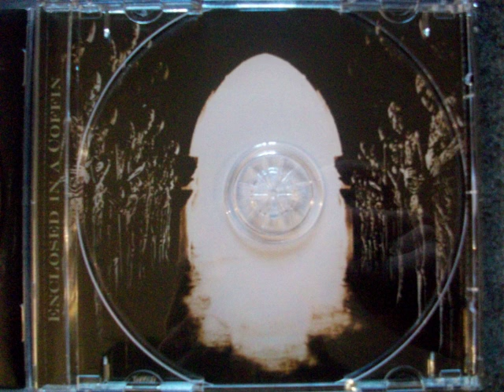Encoffined - Death Throes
NO POSEO NINGUNO DE LOS DERECHOS, TODO LOS CRÉDITOS VAN A LA BANDA ENCOFFINED. ESTA SUBIDA ES SÓLO PARA ENTRETENIMIENTO.

Band/Banda: Encoffined
Country Of Origin/País De Origen: Argentina (Córdoba)
Album: Enclosed In A Coffin
Track/Número de Pista: 6
Genre/Género: Death Metal
Year/Año: 2015
Label/Sello Discográfico: Disembodied Records

Line-up/Alineación:

Facundo Urriche-Bass (Bajo)
Marcos Córdoba-Drums (Batería)
Leandro Smith-Guitar, Vocals (Guitarra, Voz)
Juan Taricco-Guitars (lead) (Guitarra líder)

Lyrics/Letra:

Alone in this white room waiting for my last breath,
This poison in my blood turns my life into pain.

In the throes, I dream about the ghosts of the underworld
That guide me through the crypts to the place of my final sleep.

Isolated tied in the bed surrounded by spirits emissaries from the depths.
Hallucinating from fever and fear this endless hours of agony are my ordeal before
I leave

In the throes, I suffer.

Alone in this white room waiting for my last breath overwhelmed by the sadness
Please, death, release me!

Released in December of 2015.
Recorded in August 2015 at AV Studio, Córdoba, Argentina.
Produced by Encoffined.
Mixed and mastered at AV Studio, Córdoba, Argentina.
Drums recorded at Aqueronte Studio, Córdoba, Argentina.
Mixing and Mastering by Matias Takaya.
Photography by Cristian Dávalos.
Artwork by Leonardo Gonzales.

Lanzado en Diciembre de 2015.
Grabado en Agosto de 2015 en AV Studio, Córdoba, Argentina.
Producido por Encoffined.
Mezclado y masterizado en AV Studio, Córdoba, Argentina por Matias Takaya.
Batería grabada en Aqueronte Studio, Córdoba, Argentina.
Fotografía por Cristian Dávalos.
Arte de tapa por Leonardo Gonzales.

IF YOU ARE OR YOU KNOW THE OWNER AND SOMEONE WANTS ME TO DELETE THE VIDEO I'll DO IT, JUST TELL ME.
ALSO, IF THE SOUND IS A LITTLE MESSED UP, PLEASE LET ME KNOW BY COMENTING THE VIDEO, I'LL APPRECIATE IT.
SI TU ERES O CONOCES AL DUEÑO O ALGUIEN QUIERE QUE BORRE EL VIDEO LO HARÉ, SÓLO DÍGANMELO.
TAMBIÉN, SI EL SONIDO ESTÁ ESTROPEADO, POR FAVOR HÁGANMELO SABER COMENTANDO EL VIDEO, LO APRECIARÉ.